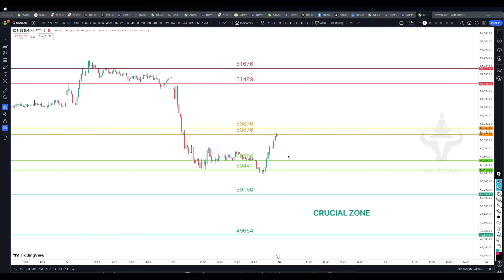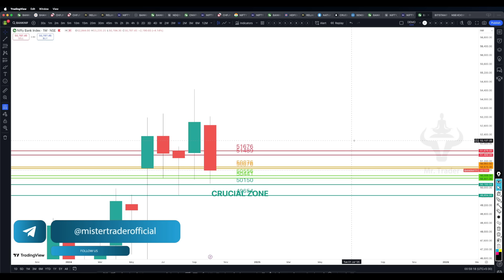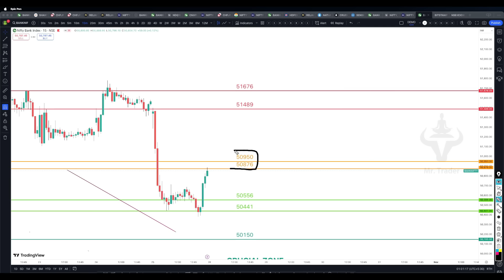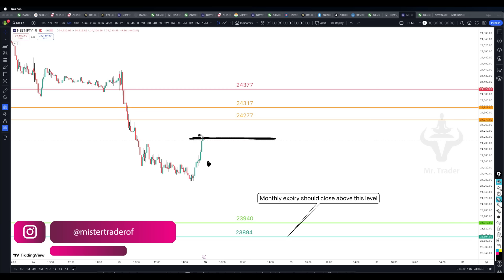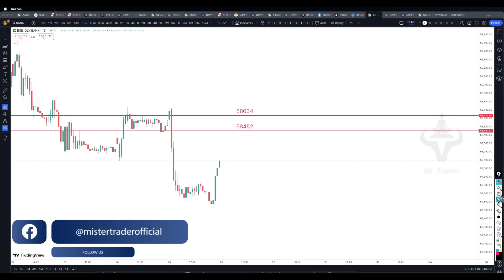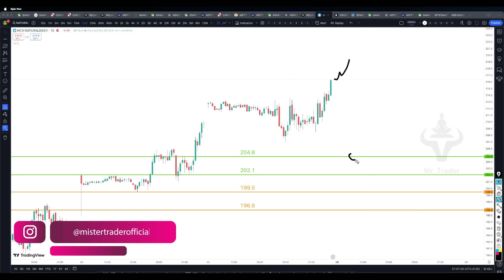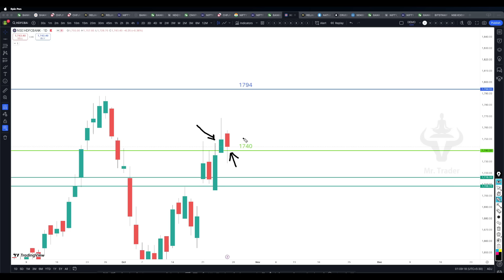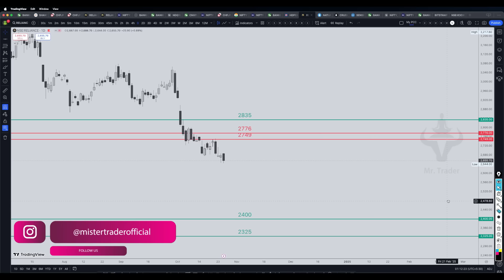మిస్టర్ ట్రేడర్ మార్కెట్ ఎనాలిసిస్ | Daily Market Analysis with Logic | 849#mistertraderofficial